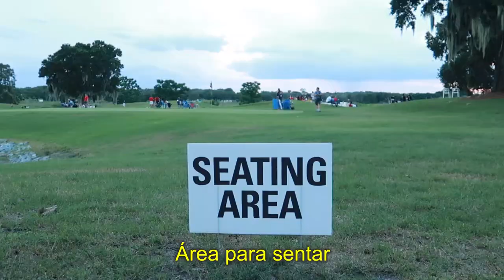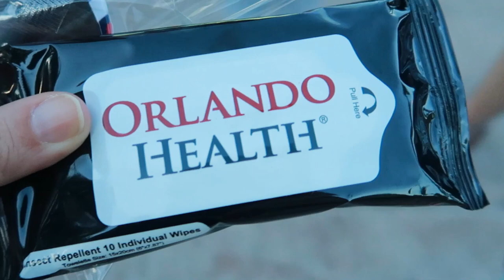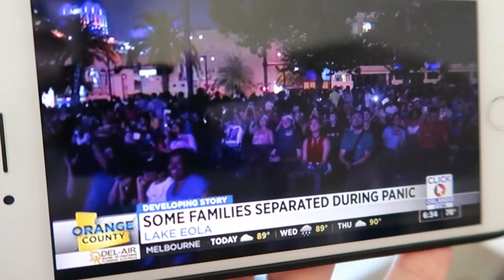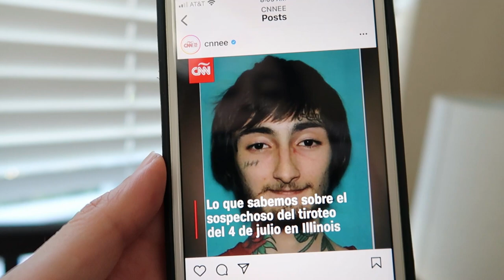COMEMORAÇÕES (E MEDO!) EM 4 DE JULHO NOS ESTADOS UNIDOS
Este vídeo começou sendo gravado como um vlog para mostrar como são as comemorações de 4 de julho nos EUA. É tradição entre os americanos se reunir em família e amigos e irem assistir os fogos. E fizemos o mesmo! Fomos em um evento lindíssimo, que é muito emocionante assistir. Porém, pela primeira vez desde que estamos morando aqui nos Estados Unidos percebemos um clima diferente antes de o dia chegar. Nos pareceu que os americanos não estavam  tão dispostos a comemorar seu Dia de Independência este ano como das outras vezes. E apesar de o dia ter tido festividades ao redor do país, também teve acontecimentos muito preocupantes, como acabei relatando ao final do vlog. Na segunda parte do vídeo comentei  sobre as últimas notícias em relação a este 4 de julho e também contei sobre a confusão generalizada que ocorreu no centro de Orlando, onde teríamos ido, caso não tívessemos decidido de última hora ir num evento mais perto de casa